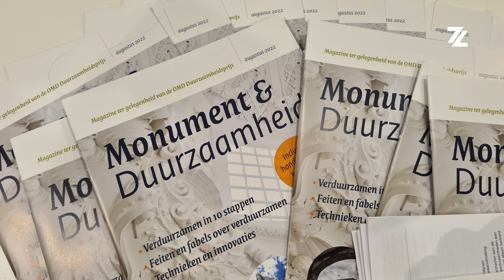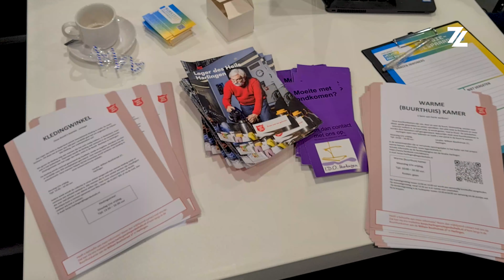Energietips voor iedereen bij Harlinger bespaardag: "Het begint al met tochtstrips"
Iedereen wil met deze hoge energieprijzen wel wat besparen. Daarom ging verslaggever Clemens van der Zwet op zoek naar tips op de eerste Harlinger energiebespaardag.